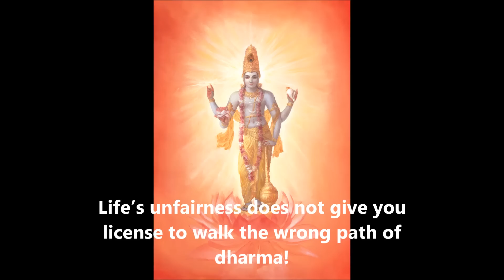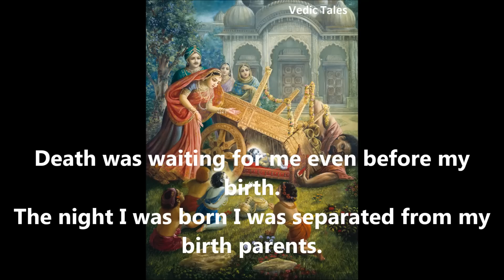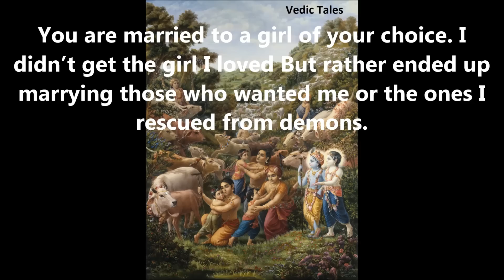The Part of Krishna No one knew Before. extremely saddening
Karna asked Krishna - “My mother left me the moment I was born.
Is it my fault I was born an illegitimate child?
I did not get education from Dhronacharya because I was considered a non Kshatriya.
I was disgraced in Draupadi’s swayamvar.
Even Kunti finally told me the truth only to save her other sons.

Whatever I received was through Dhuryodhana’s charity. So how am I wrong in taking his side?”

What Krishna said to this, brought tears to Karna's eyes and made him speechless. and it will even make you all cry.

Music Credit and my Humble thanks to
Darren Curtis Music